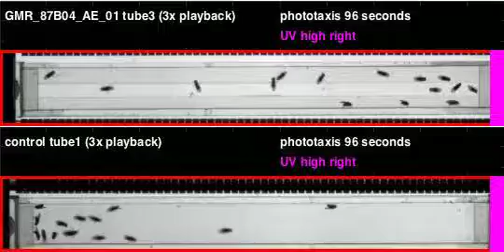GMR_87B04_AE_01_shi_Zeus_20110617T090529 phototaxis (seq4)